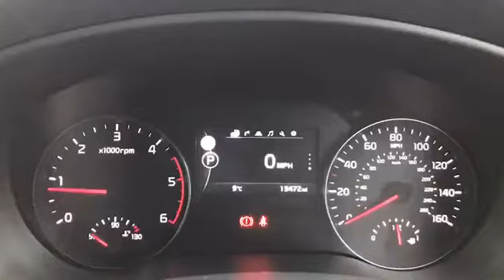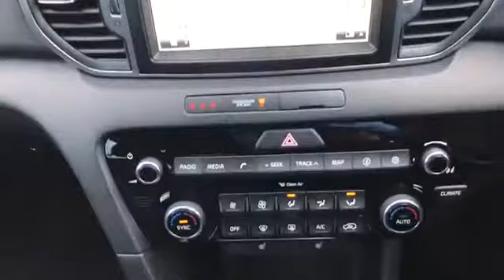BN16COA for sale with Brindley Kia Tipton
For sale BN16COA from Brindley Kia Tipton. Don't miss out on your next used car come down and test drive it today!